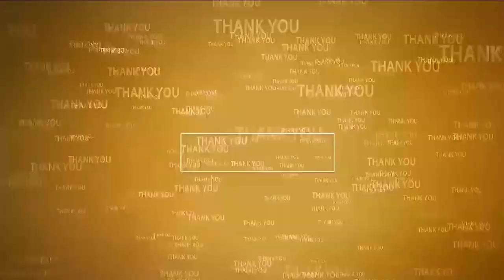జ‌గ‌న్‌పై క‌న్నెర్ర‌...@N3NEWS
- మాతో పెట్టుకోవ‌ద్దు...జ‌గ‌న‌న్న‌
- పెద్ద సంఖ్య‌లో క‌లెక్ట‌రేట్‌ని ముట్ట‌డించిన అంగ‌న్‌వాడీలు, ఉద్యోగ‌స్తులు, కార్మికులు
- వైఎంసీ గ్రౌండ్ నుంచి క‌లెక్ట‌రేట్ వ‌ర‌కు భారీ ర్యాలీ
- సీఐటీయూ ఆధ్వ‌ర్యంలో ధ‌ర్నా